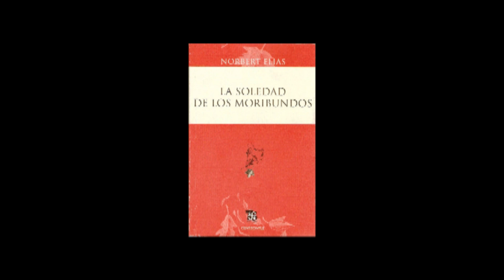Norbert Elias. La soledad de los moribundos (XIII)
Trad. Carlos Martín. México: F.C.E. (1989).